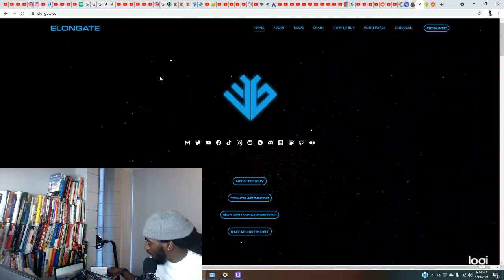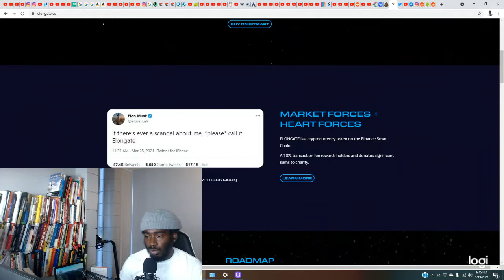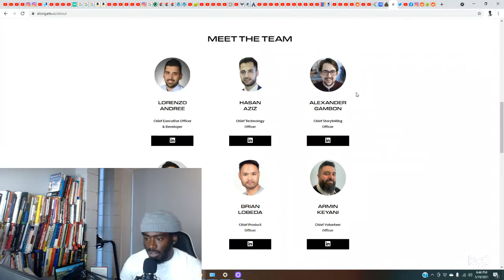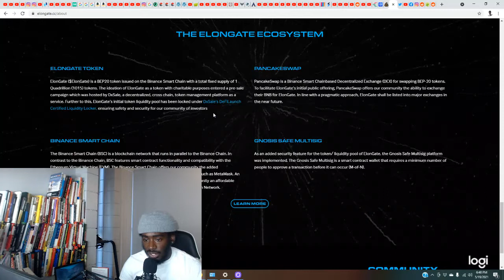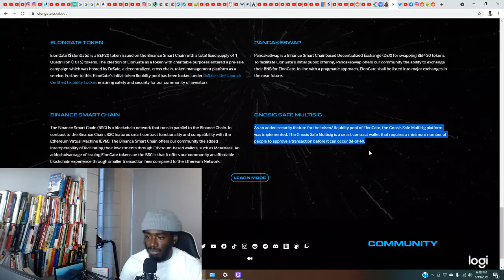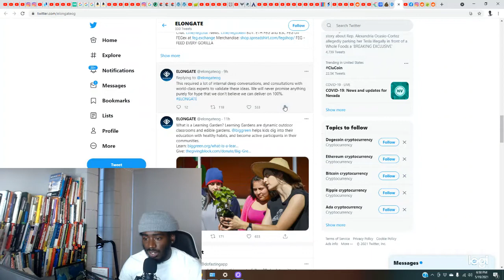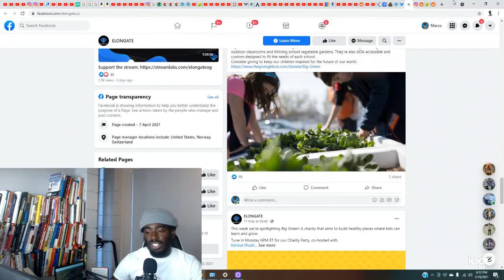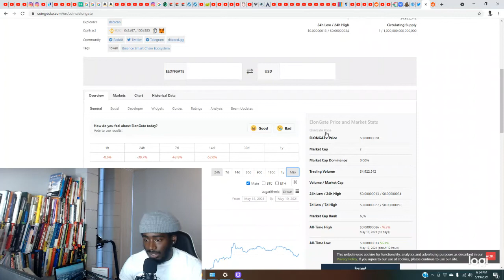ElonGate | New Crypto Review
In this video I cover one of the latest "Elon" meme coins or meme token as some say. The name of the latest Elon themed crypto is the ElonGate. They have an interesting way they got their nname. In this video I give my opinioin on ElonGate and whether or not I feel it has potential. If you'd like the latest crypto news on the ElonGate token check this out. Get my book "The Beginner's Guide To Stock Market Investing" on Amazon